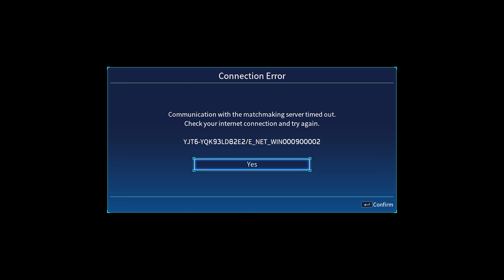Sword Art Online: Fractured Daydream - Hype Impressions/Open Network Test/Steam PC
In this online co-op action game, enter a distorted version of the SWORD ART ONLINE world. Pick your role in the form of favorite SWORD ART ONLINE characters and team up with 20 players for raids to defeat powerful enemies.